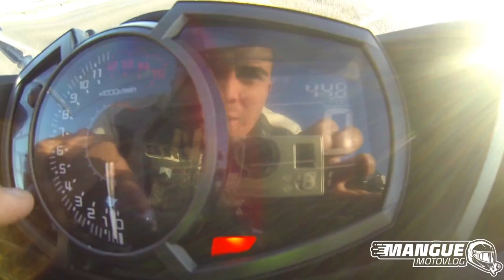PRUEBA KAWASAKI NINJA 400 2021 | LA MEJOR DEL SEGMENTO | KAWASAKI NINJA 400 TOP SPEED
MI EQUIPAMIENTO:
MOTO: YAMAHA FZ16